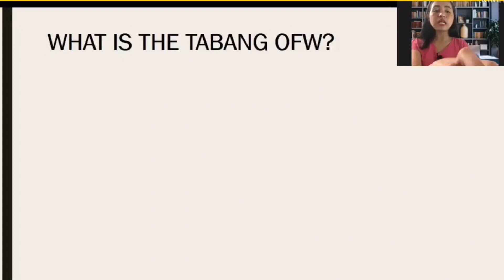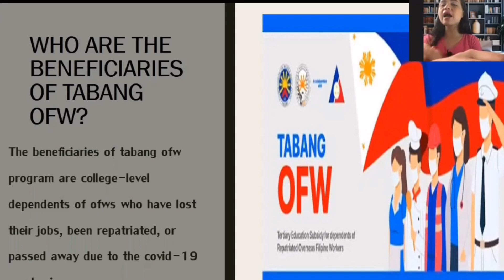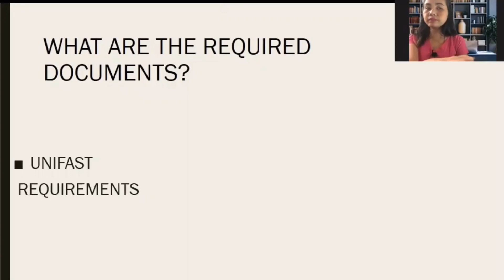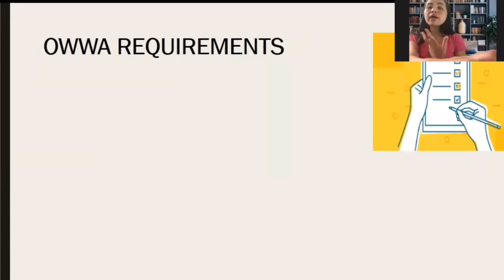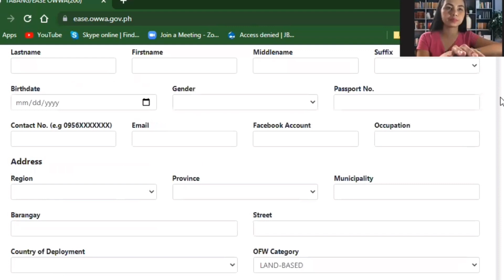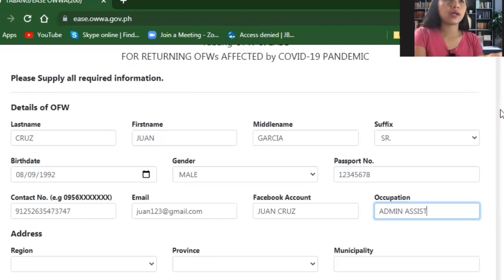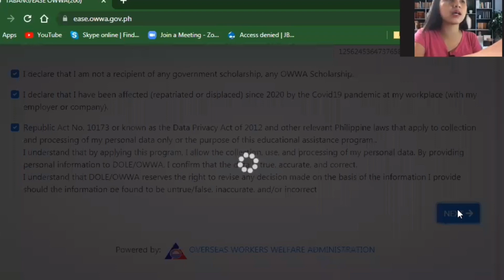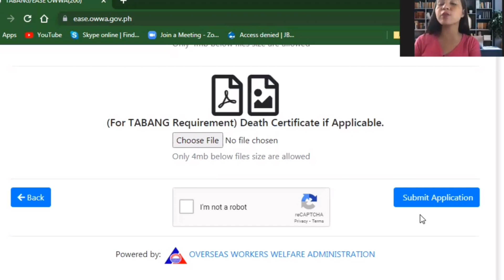PAANO MAGAPPLY SA TABANG OFW PROGRAM? | OWWA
Ang Tabang OFW Program ay isang tugon ng CHED at ng DOLE sa direktiba ni Pangulong Rodrigo Roa Duterte sa isang pulong ng Inter-Agency Task Force (IATF) for the Management of Emerging Infectious Diseases at sa kanyang ika-limang State of the Nation Address (SONA) noong Hulyo 27, 2020 upang magbigay ng tulong, tulad ng pagsasanay at mga scholarship sa mga dependents ng Overseas Filipino Workers (OFWs) na pinabalik sa bansa dahil nawalan ng trabaho o namatay dulot ng pandemyang COVID-19.